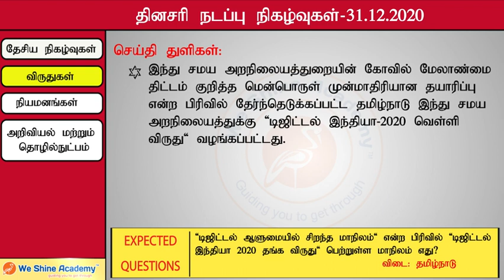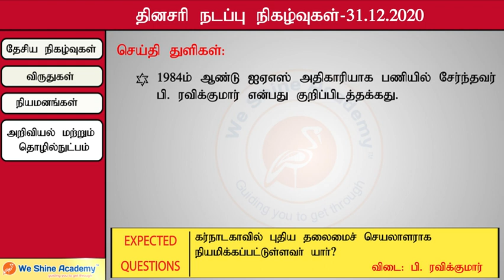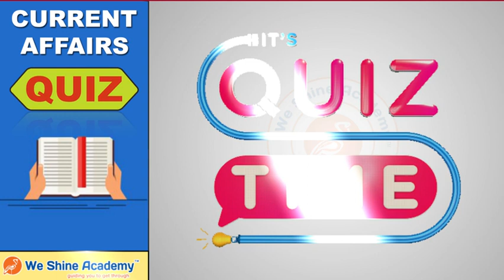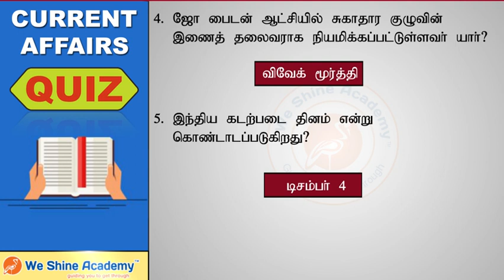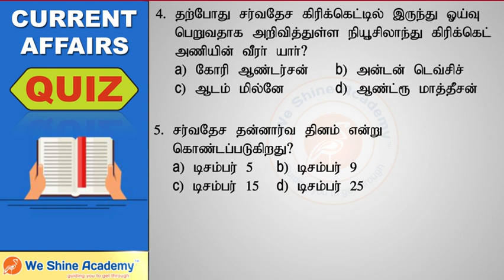Daily Current Affairs in Tamil 31th December 2020 | We Shine Academy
We Shine Academy Watch Daily Current Affairs in Tamil 31th December 2020, from the Experts of Best TNPSC Coaching Centre in Chennai.

notification/

CategoryWe Shine Academy Watch Daily Current Affairs in Tamil 27th December 2020, from the Experts of Best TNPSC Coaching Centre in Chennai.

notification/

Category